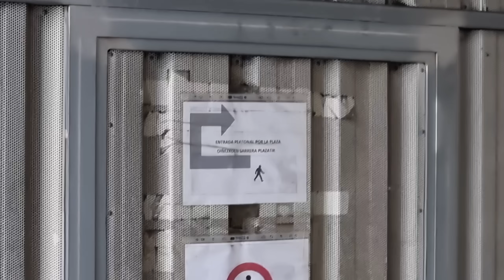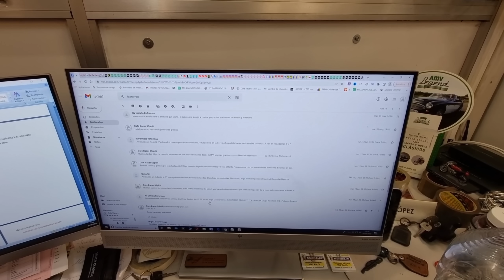😵LA POLICÍA LE REQUISA MOTO POR NO ESTAR HOMOLOGADA😡 VAMOS AL RESCATE💪🏻 E ITV ✅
la policía municipal de San Sebastián requisa la moto zombie esqueleto a Hugo. una Suzuki burgman 400.